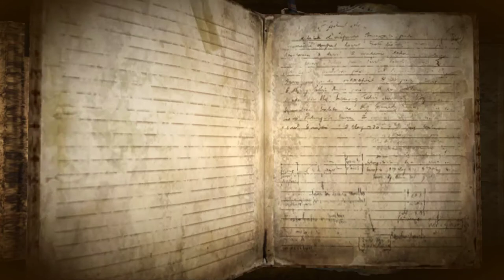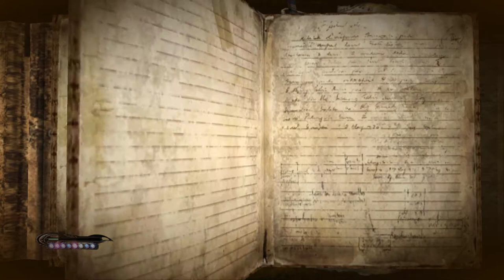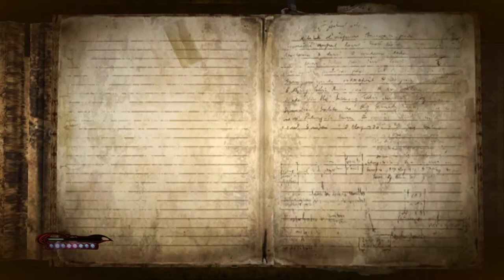Bayonetta [3] "Suave"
Well, I got my wish. The game got considerably harder this level.

Wish I hadn't used that healing item though.

Also, that dude's dad totally got killed by angels. Not that they're really trying to hide that.